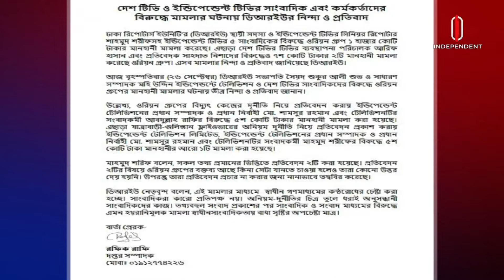ওরিয়নের মামলা, স্বাধীন সাংবাদিকতায় বাধা: ডিআরইউ | News Update | Independent TV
ইনডিপেনডেন্ট ও দেশ  টেলিভিশনের  সাংবাদিকদের বিরুদ্ধে ওরিয়ন গ্রুপের মামলার ঘটনায় নিন্দা ও প্রতিবাদ জানিয়েছে ঢাকা রিপোর্টার্স ইউনিটি-- ডি/আর/ইউ।

Dhaka Reporters Unity - D/R/U condemned and protested against Orion Group case against Independent and Desh Television journalists.